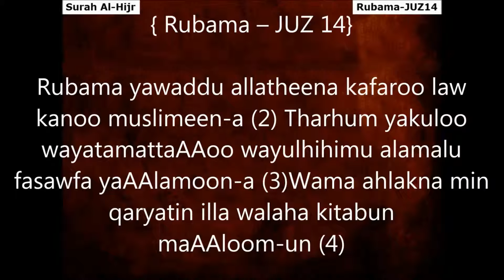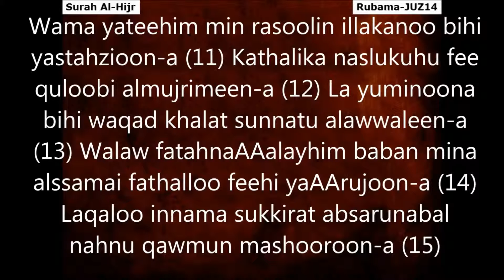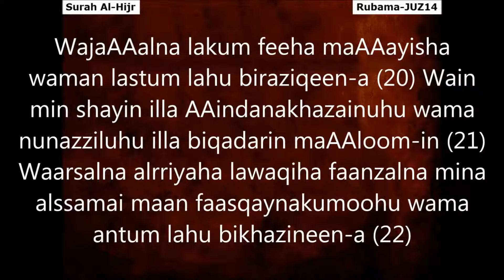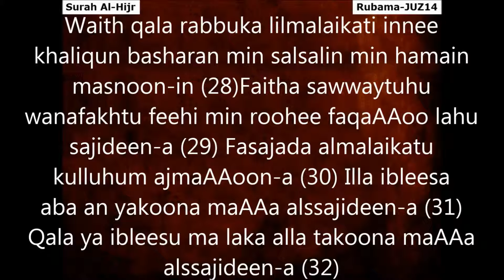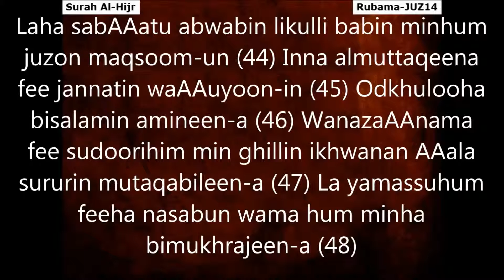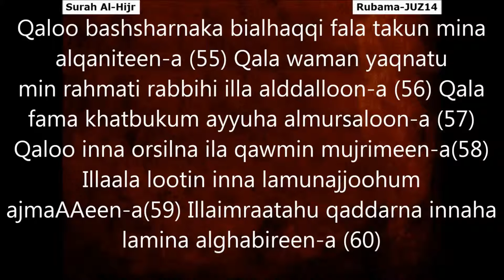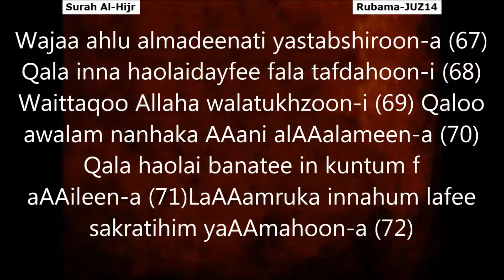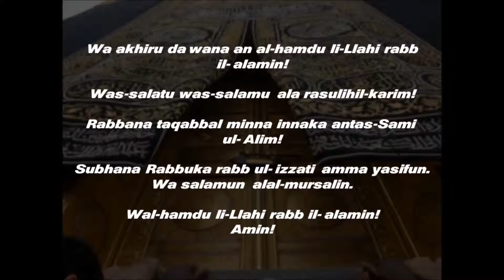Ramadan DAY 12 (4 of 5), JUZ 14 - Quran Transliteration